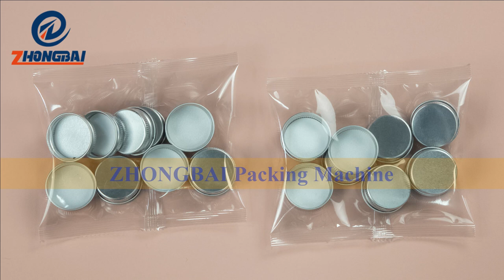Automatic Bottle Cap Packing Machine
High Quality Bottle Cap Counting Packing Machine Made in China Manufacture by ZHONGBAI.

ZHONGBAI specialized in plastic cap packing machine, bottle cap packing machine, which suitable for different size of caps. Providing stable, reliable and high performance counting and packing machine with competitive price.

Automatic Bottle Cap Packing Machine Manufacturer.